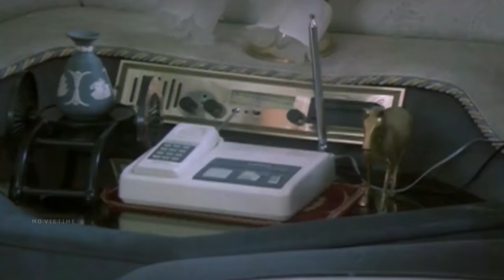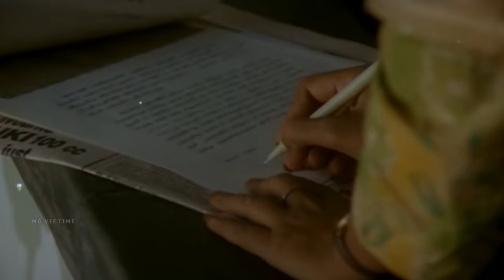"നിങ്ങൾക്ക് രേവതി നായരെ ആണോ വേണ്ടത് അതോ അവരുടെ സ്വത്തുക്കളോ" | Jayaram | Indrans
CID Unnikrishnan B.A. B.Ed. (Malayalam: CID ഉണ്ണികൃഷ്ണന്‍ B.A. B.Ed) is a 1994 Indian Malayalam-language mystery comedy film starring Jayaram, Maniyanpilla Raju, Jagathy Sreekumar, Rohini, Indrans and Sukumaran. This film was written by Sasidharan Arattuvazhi and directed by Rajasenan. It was made as an homage to CID Nazir (1971). The film was also a breakthrough in the career of Indrans.[1] In the film, Unnikrishnan, a young man gets hired in a private detective company; soon, he is given the task of investigating a businessman's daughter's record. But during the course of his investigation, he faces opposition from two detectives who work with the same company.

COPYRIGHT PROTECTED